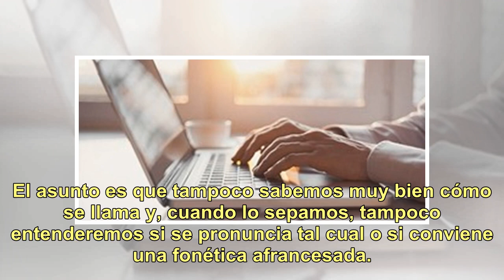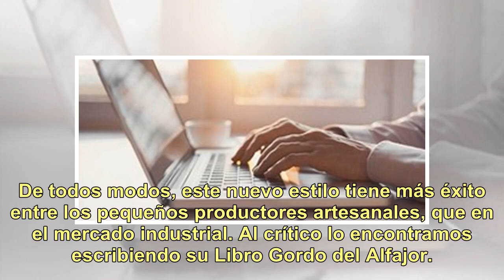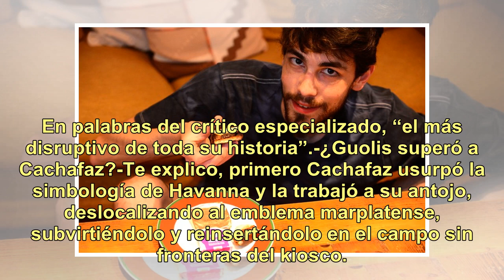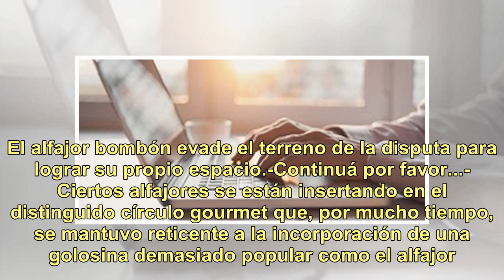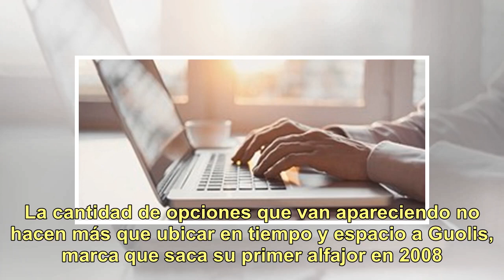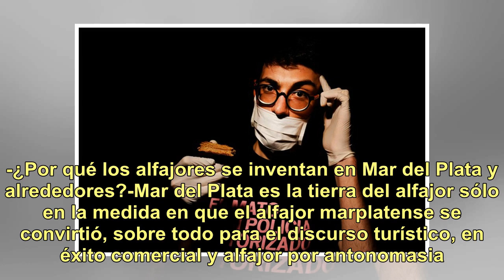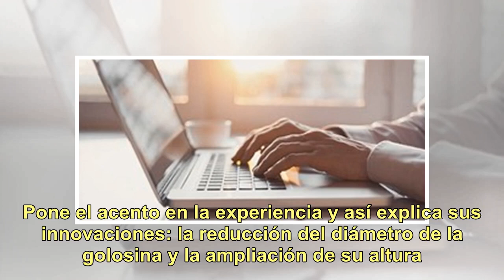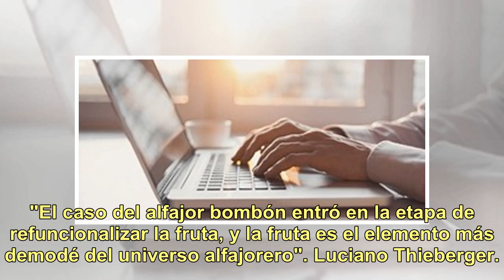Tiemblan Havanna y Cachafaz: el alfajor bombón llegó para quedarse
El tema ahora son los alfajores bombón, gourmet, finolis, alta gama, whatever. Todo el mundo golosinero anda hablando de una especie marplatense, que no es Havanna, y fue furor en el último festival de cine organizado en esa ciudad. El asunto es que tampoco sabemos muy bien cómo se llama y, cuando l...